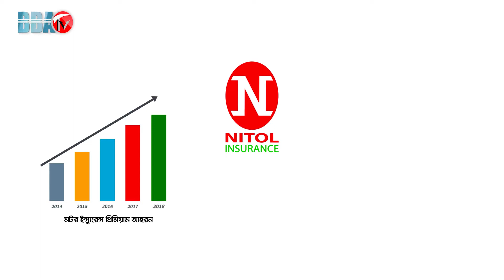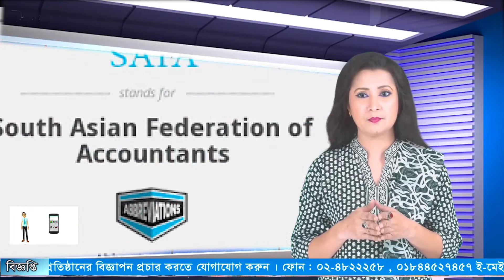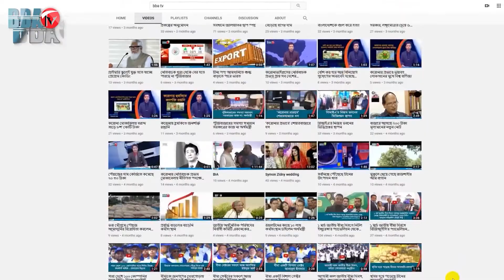BBA TV শেয়ার বাজার র্শীষ সংবাদ 10-02-2022